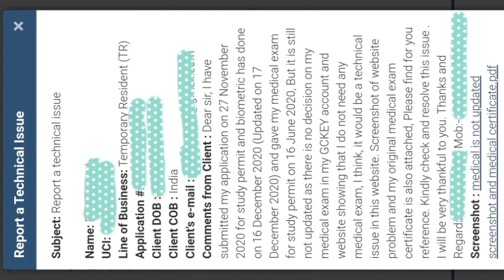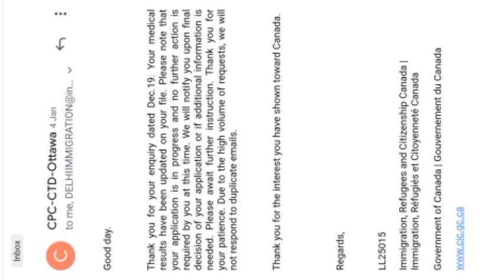Medical is Updated by Web form | Canada student visa | Study permit | IRCC update | GCkey account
I filled Web form for Updation of medical and my medical got updated by IRCC for my study permit,

I applied for January 2021 intake and then deffered to May 2021.